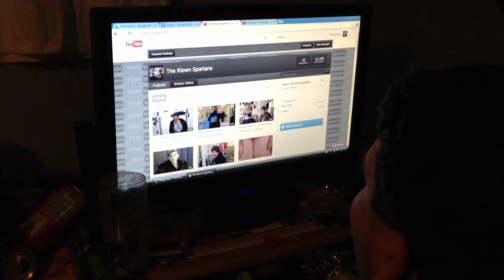A Million Hits?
How far would you go for a million hits?